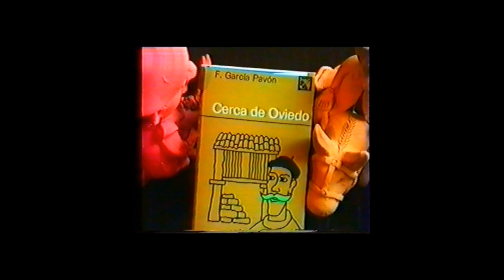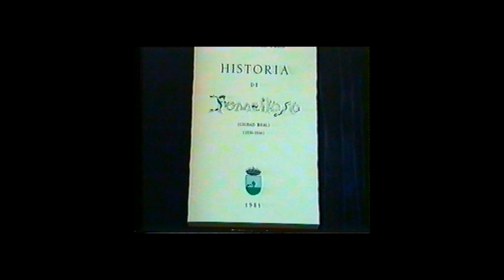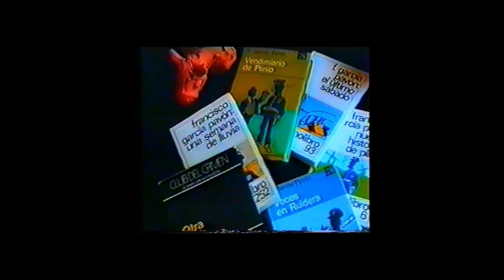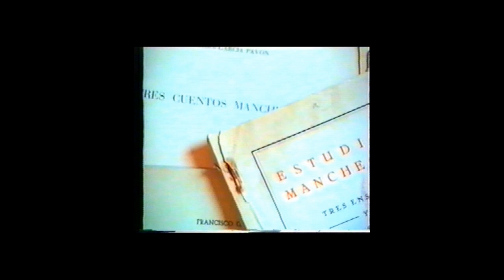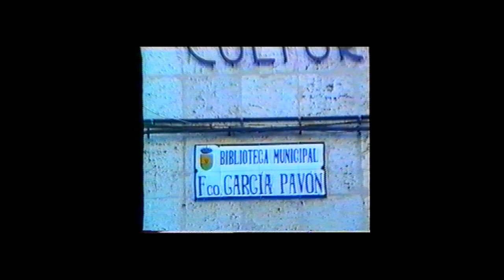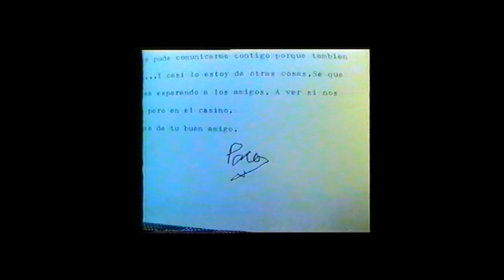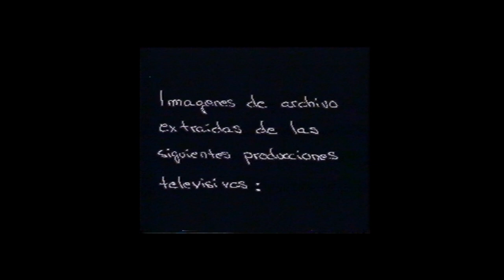Ya no es ayer: semblanza de Francisco García Pavón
Vídeo documental presentado al II Certamen de Vídeo Didáctico Posada de los Portales, celebrado en 1995.

El vídeo presenta una semblanza biográfica del escritor Francisco García Pavón, autor de la serie de novelas policiacas Plinio, incluyendo entrevistas a su viuda, Maribel Soubriet, al camarero de Plinio, Manuel Perona, y a la directora de la Biblioteca Pública Municipal de Tomelloso, Rocío Torres. La narración en off la realizó el maestro del Colegio Público Miguel de Cervantes de Tomelloso, Carlos de la Osa.